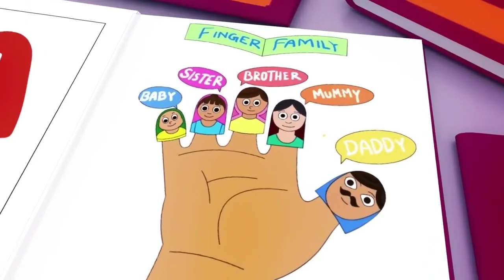Wheels On The Bus Go Round and Round - Baby Songs - Nursery Rhymes